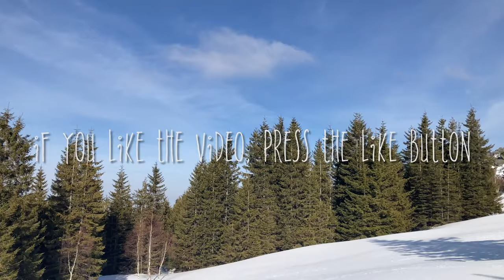4K Winter Mountain ASMR Walk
Deep Nature Sounds is a channel made by a Nature lovers couple, with the purpose to grow, build a stress-free community through nature sounds and sceneries, and promote that way of life.

If you like the video, press the Like button and Subscribe to the channel to watch new relaxing nature sounds, scenery, and Shorts videos from Hiking trails thru beautiful Mountains every week.

All footage and relaxing, ambient Nature sounds on this channel were filmed by us in deep nature places, mountains, forests, and national parks.

I wish you health, peace, and well-being!